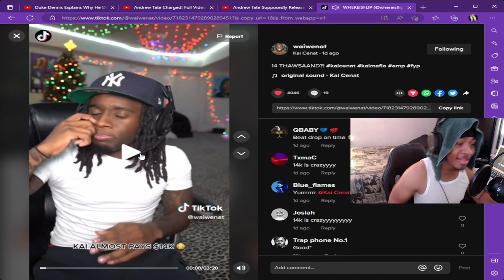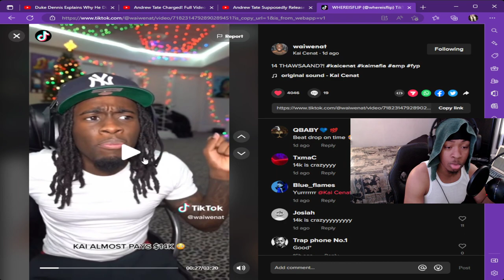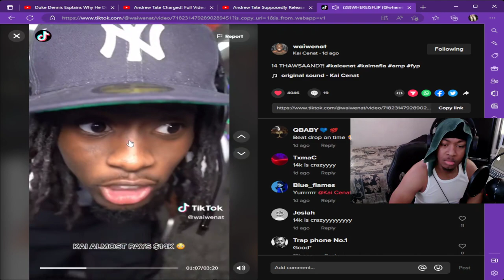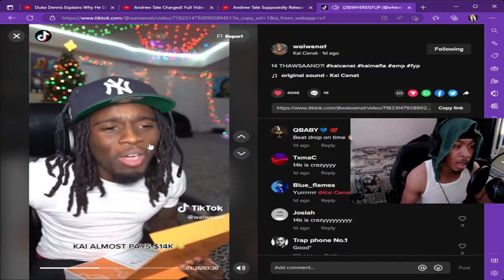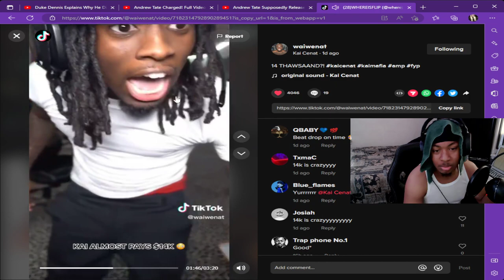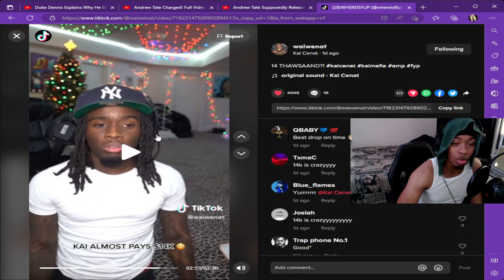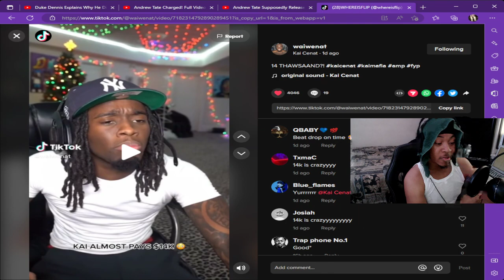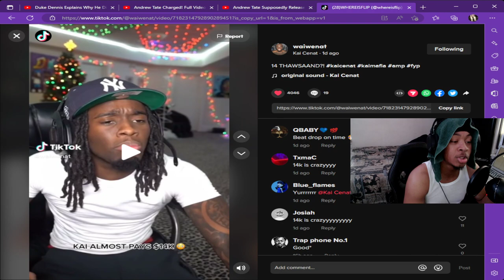Kai Cenat SPENDS 14K In Club *REACTION*